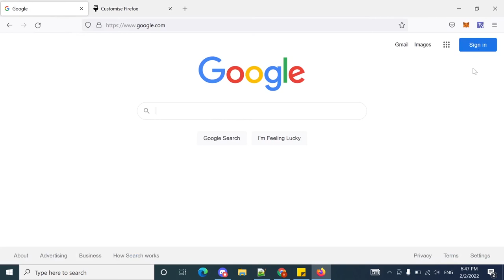add extension to toolbar firefox / customise firefox toolbar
In this vido I will show you Ho to customize firefox toolbar and add extension Icon to toolbar